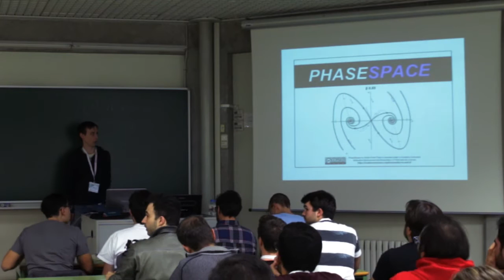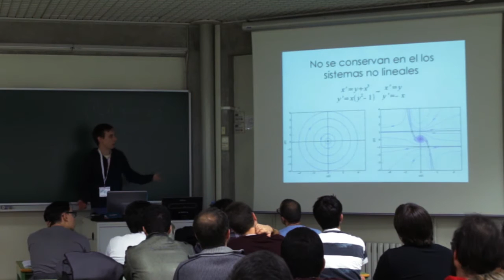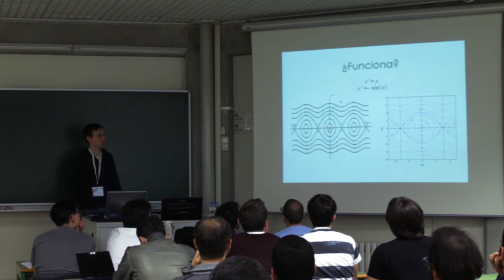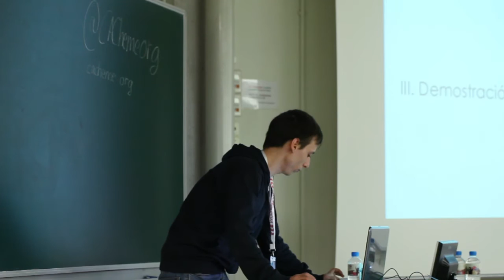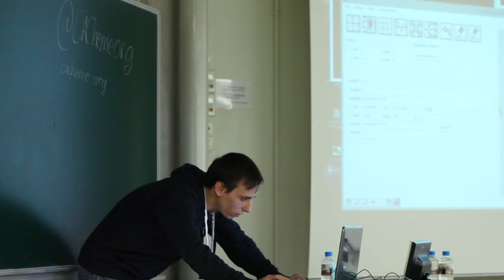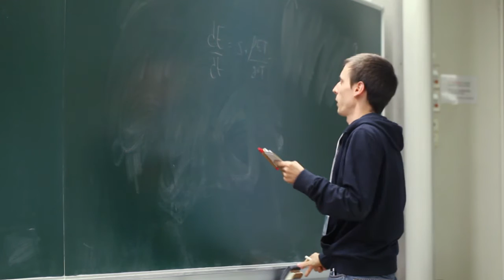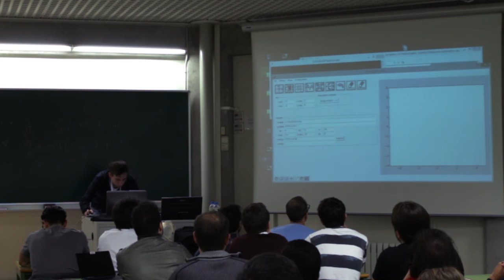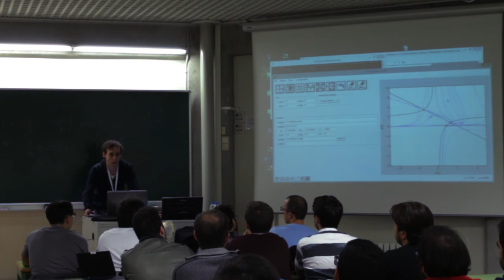PhaseSpace un programa para analizar sistemas dinámicos - Anton Ferré Pujol - Track Científico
PhaseSpace es un programa diseñado para analizar sistemas dinámicos de un modo sencillo. Para ello dibuja el mapa de fases de dicho sistema y además permite dibujar los puntos críticos y las curvas de pendiente 0 e infinito, tanto explícitas como implícitas, así como el campo vectorial y las soluciones del sistema que queremos estudiar. También permite seleccionar el método numérico para realizar los cálculos y cambiar los ejes y el paso de integración.